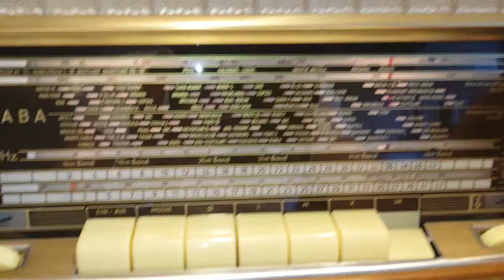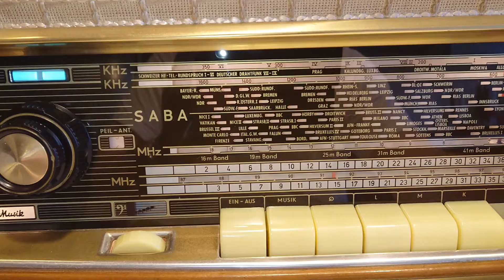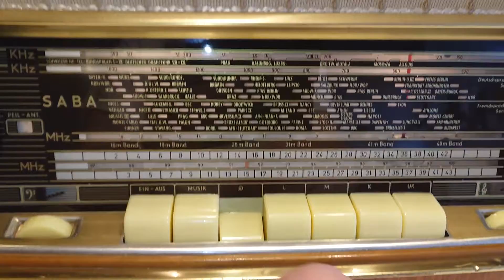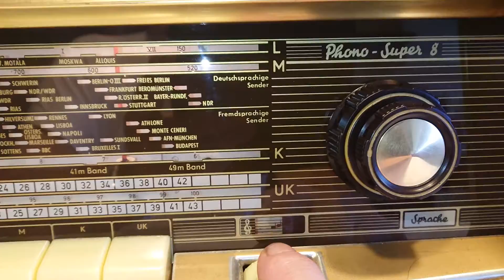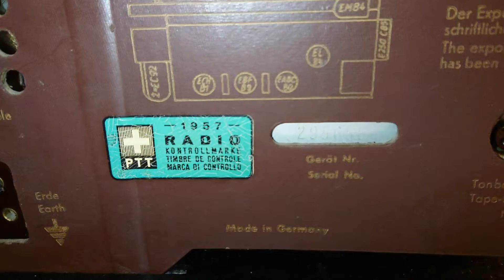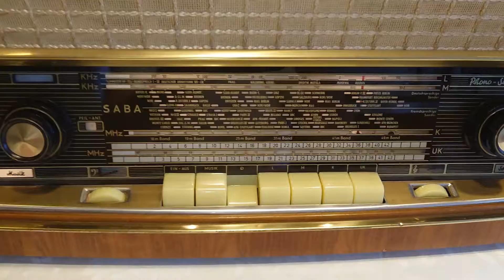RADIO SABA PHONO SUPER 8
Radio SABA sa gramofonom PERPETUUM EBNER